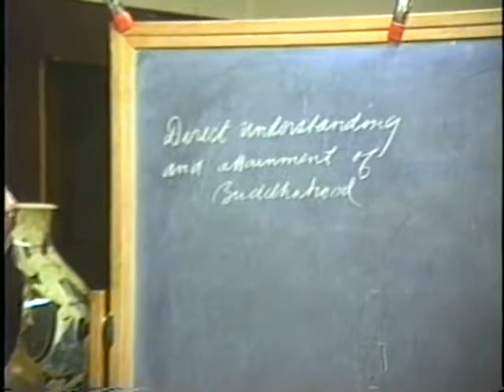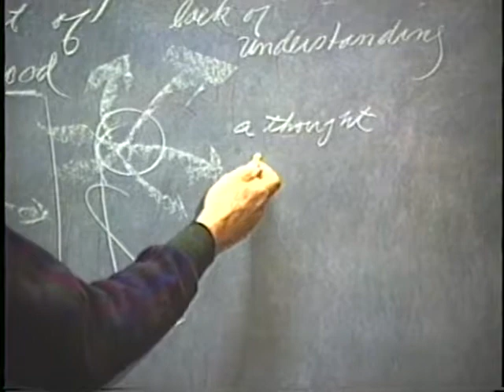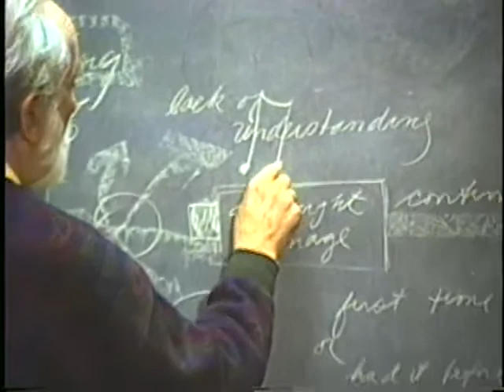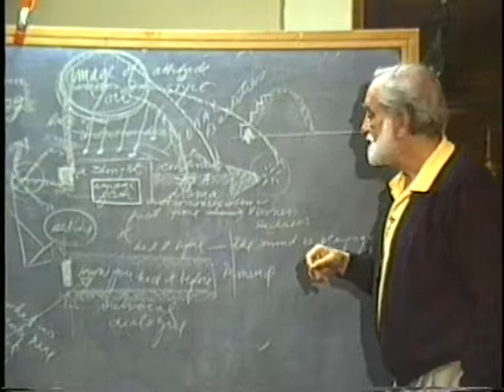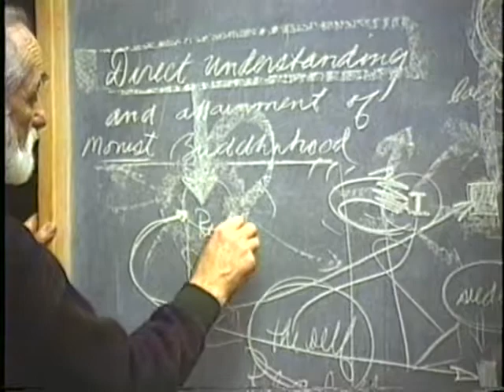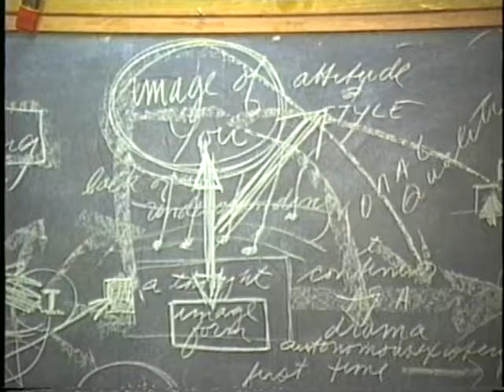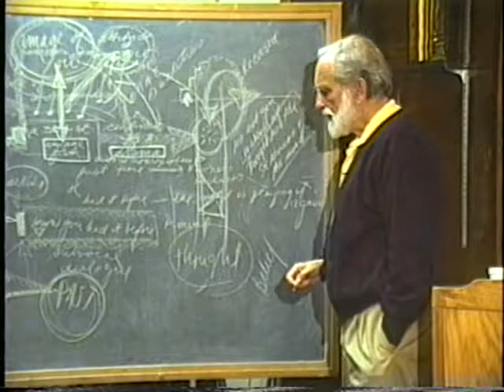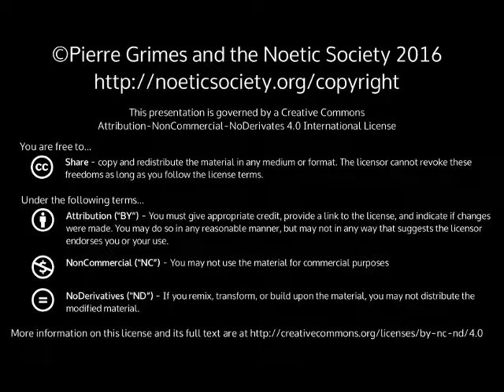1998-02-17 NSPRS 088 - Direct Understanding and Attainment of Buddhahood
Pierre Grimes and the Noetic Society -- 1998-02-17 NSPRS 088 - Direct Understanding and Attainment of Buddhahood